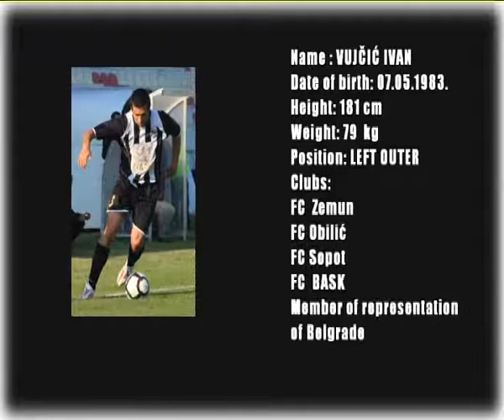VUJCIC IVAN SEASON 2010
Name: IVAN VUJČIĆ
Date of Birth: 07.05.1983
Height: 181cm
Weight: 79kg
Position: LEFT OUTER
Clubs:
FC Zemun
FC Obilić
FC Sopot
FC BASK
Member of representation team of Belgrade